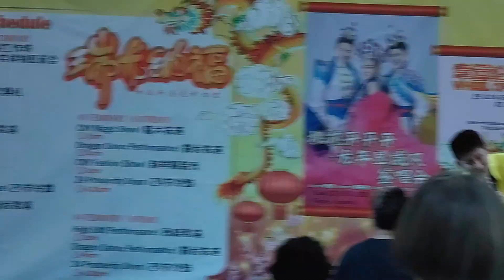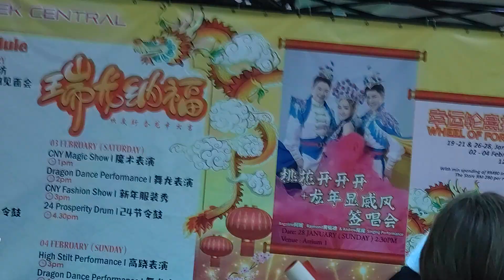新春大吉 - 阿妮 黄铭德 尾尾 - Tasik Central Mall - 桃花开开开/龙年显威风签唱会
桃花开开开+龙年显威风签唱会
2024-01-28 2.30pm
Tasek Central Mall